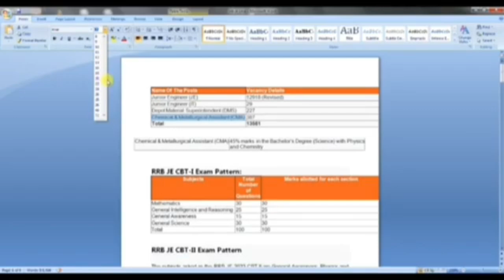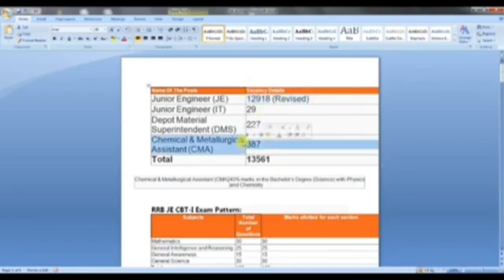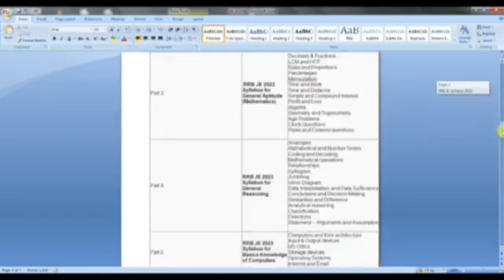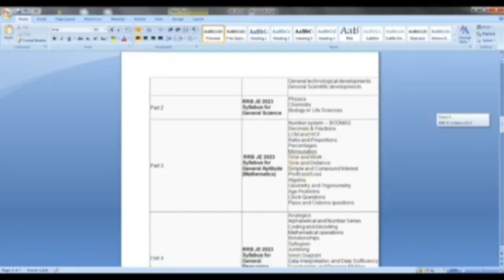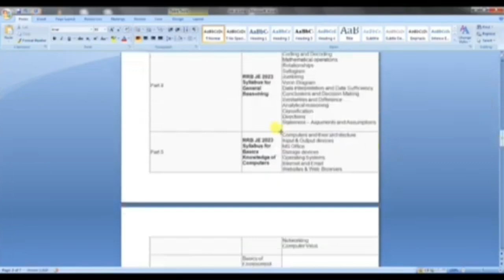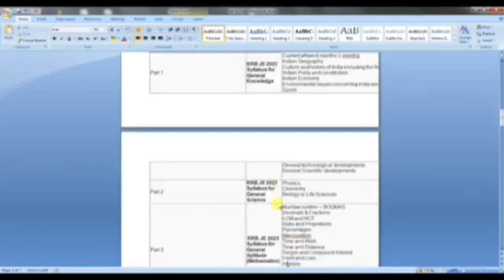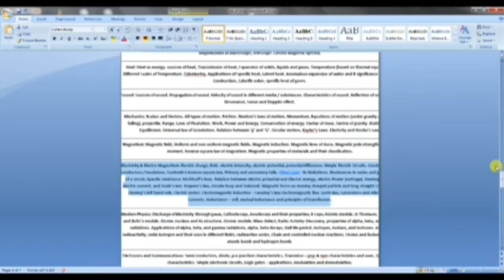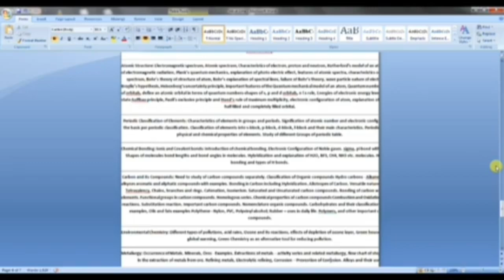Railway CMA Posting details